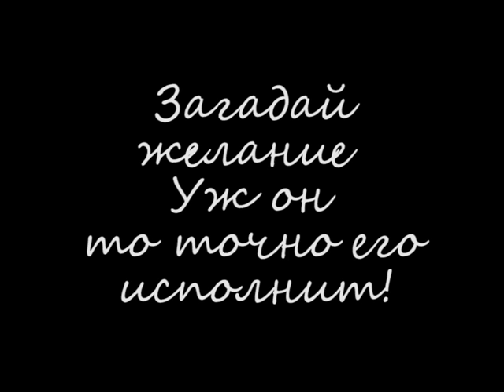Кот Семен герой города Мурманск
Кот Семен герой города Мурманск потерялся в Москве и шесть лет искал дорогу домой. За такой подвиг жители города Мурманск установили ему памятник, который стал знаменит на весь мир. Даже есть городская легенда: если ребенок прошепчет свою заветную просьбу коту Семену на ухо, то она обязательно сбудется!